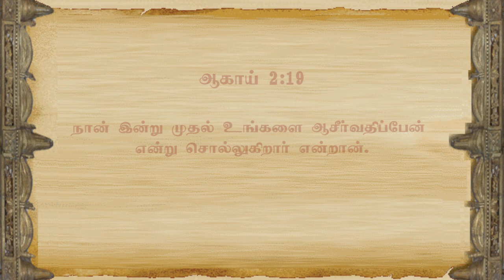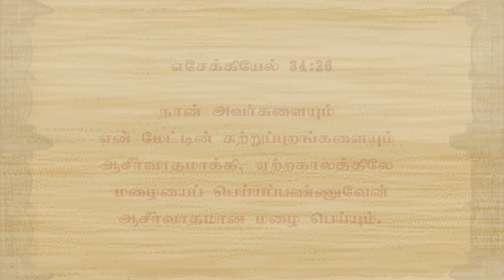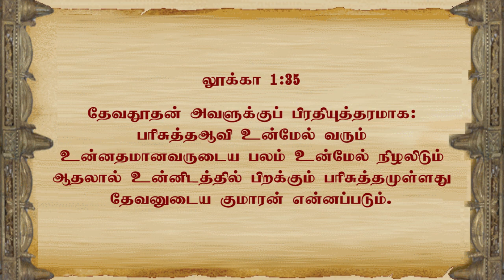Blessed Women 15 - 2 - 2020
Key Verse: Haggai 2:19